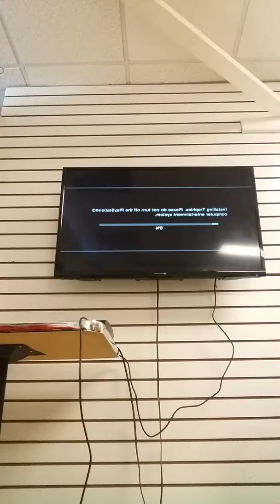Dat combat dO Batman pt. 1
Welcome to Batman one of my favorite games, at least now it's my favorite game but if you're reading this please drop a like and if you like the video and want more content like it subscribe!!!